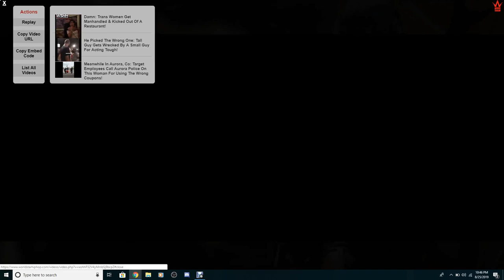Star Wars The Mandalorian Trailer